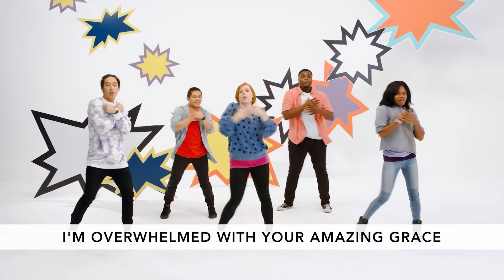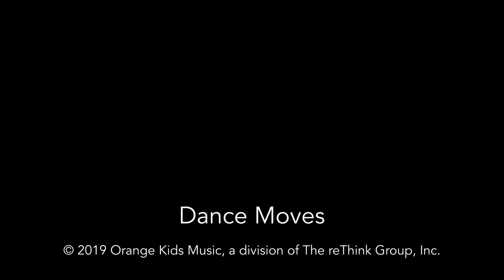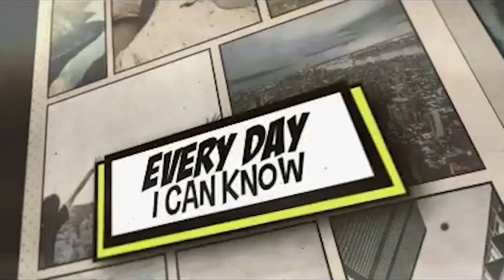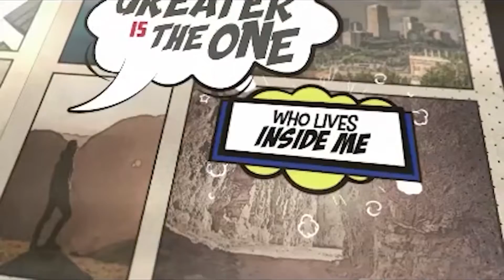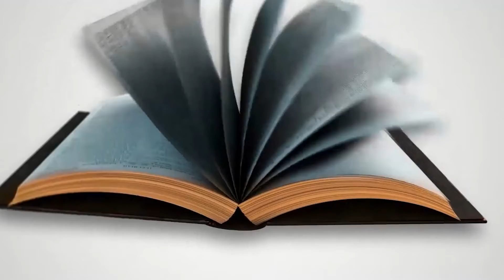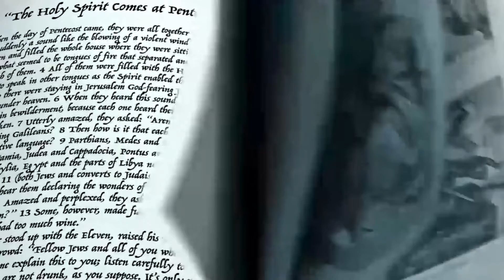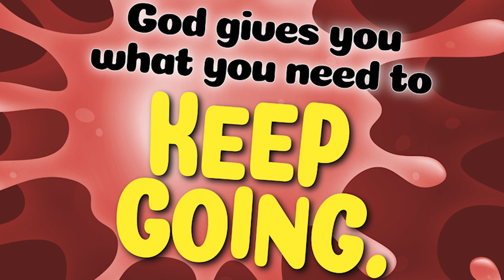Chapel Hill Kids | May 2020 Week 2 - "Determination"